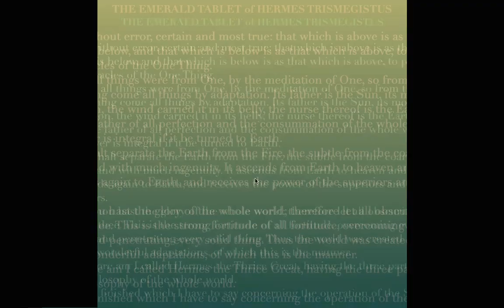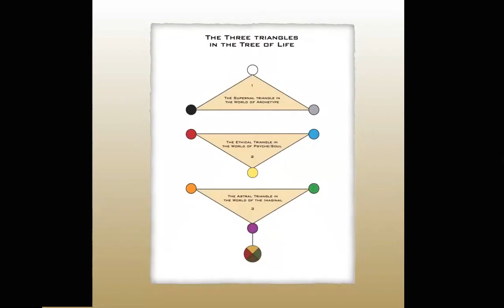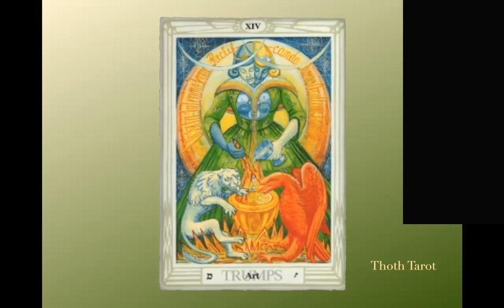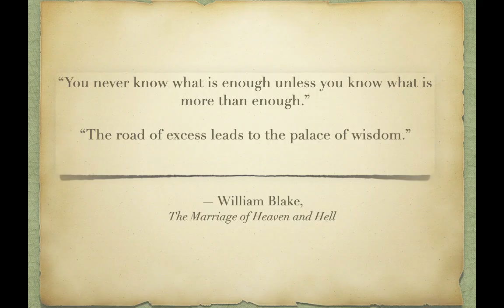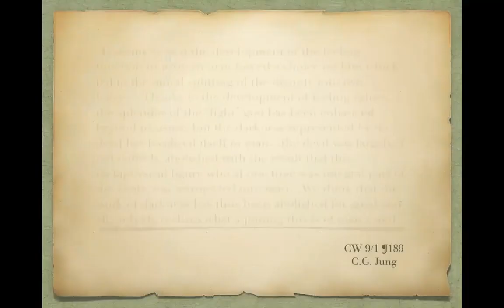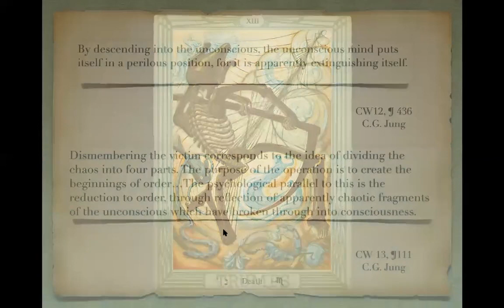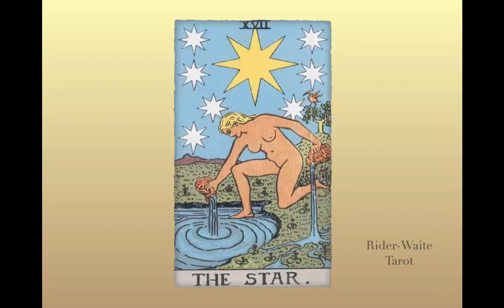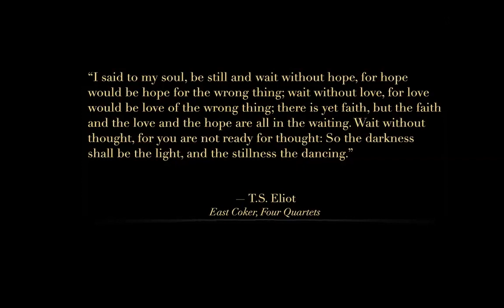A Fool's Odyssey Class 4